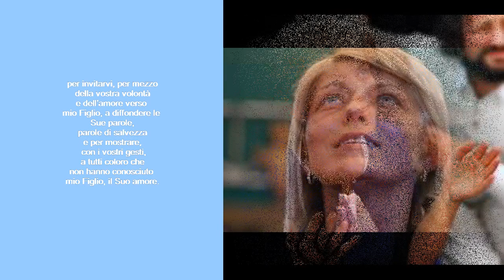Medjugorje: Messaggio a Mirjana del 2 febbraio 2020.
Messaggio del 2 febbraio 2020 (Mirjana)

Cari figli, sono stata scelta per essere madre di Dio e vostra madre, per decisione e amore del Signore, ma anche per mia volontà, per mio amore illimitato verso il Padre Celeste e mia totale fiducia in Lui. Il mio corpo è stato il calice del Dio Uomo. Sono stata al servizio della verità, dell’amore e della salvezza così come lo sono adesso, in mezzo a voi, per invitarvi, figli miei, apostoli del mio amore, ad essere portatori della verità, per invitarvi, per mezzo della vostra volontà e dell’amore verso mio Figlio, a diffondere le Sue parole, parole di salvezza e per mostrare, con i vostri gesti, a tutti coloro che non hanno conosciuto mio Figlio, il Suo amore. La forza la troverete nell’Eucarestia: Mio Figlio che vi nutre con il Suo corpo e vi rafforza con il Suo sangue. Figli miei, unite le mani in preghiera e guardate verso la croce in silenzio. In questo modo troverete la fede affinché possiate diffonderla, troverete la verità affinché possiate distinguerla, troverete l’amore affinché possiate capire come amare realmente. Figli miei, apostoli del mio amore, unite le mani in preghiera e guardate verso la croce: solo nella croce c’è la salvezza. Vi ringrazio.